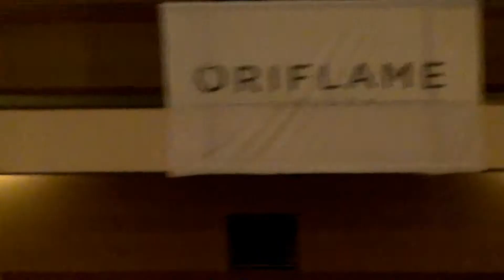#9. НАШ НОМЕР В ОТЕЛЕ "HILTON" БУЭНОС-АЙРЕС 17.01.2012 ПУТЕШЕСТВУЕМ С ОРИФЛЭЙМ